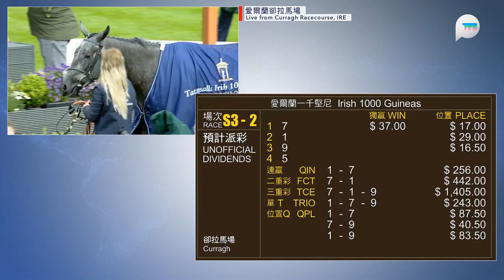愛爾蘭一千堅尼 Irish 1000 Guineas 一級賽 G1 1600m 2024-05-26 下凡仙姬 Fallen Angel 卻拉馬場 Curragh Racecourse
Time = 1:40.84

7 下凡仙姬 Fallen Angel (128 lb) (杜漢培 Daniel Tudhope)
1 淡紫蘿拉 A Lilac Rolla (128 lb) (簡國能 Colin Keane)
9 歌劇女聲 Opera Singer (128 lb) (莫雅 Ryan Moore)
5 緊扣 Buttons (128 lb) (羅敦 Wayne Lordan)